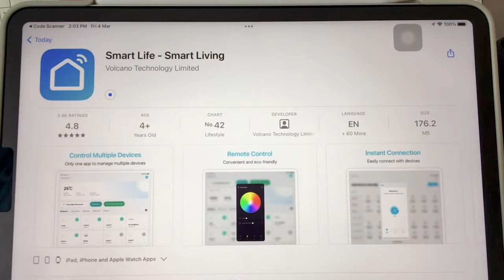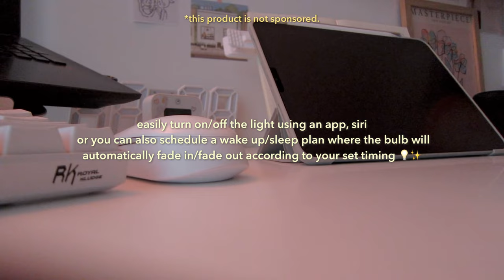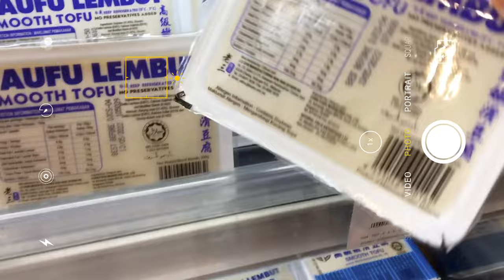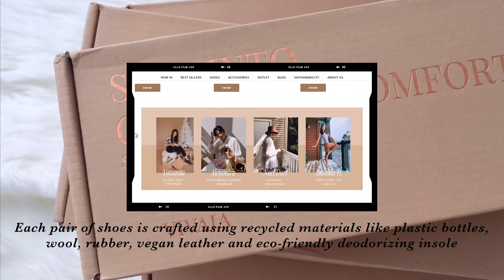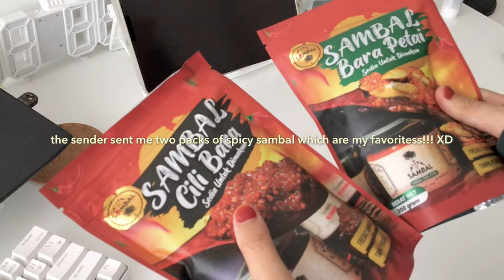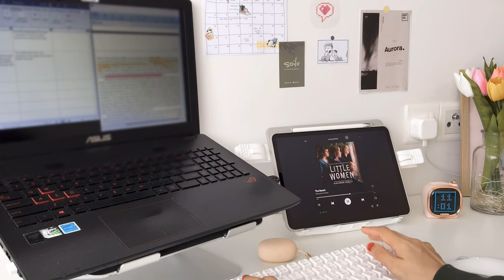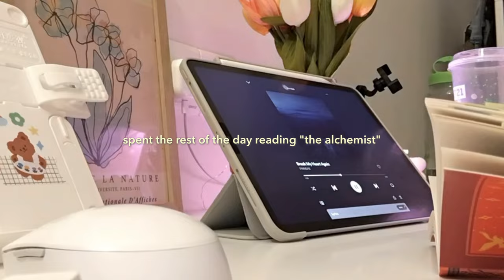vlog 🌈✨| sustainable footwear, cafe visit, new read, smart bulb, surprised package etc ft. VIVAIA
hi!
here are some snippets of my life in march.
i'm so excited to try my very first sustainable footwear, thanks to VIVAIA!
i hope you'll enjoy watching and find some motivation from the video  (if there is any LOL!)
and thank youu so much for watching